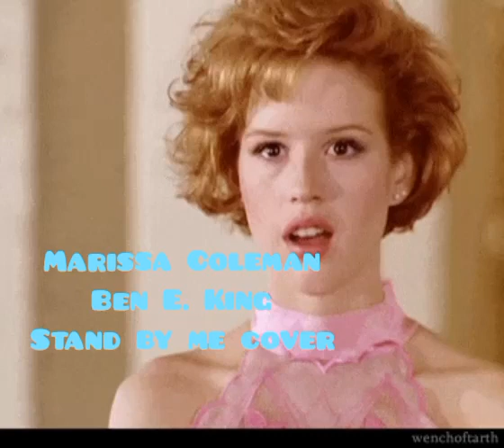Marissa Coleman Ben E King Stand By Me cover